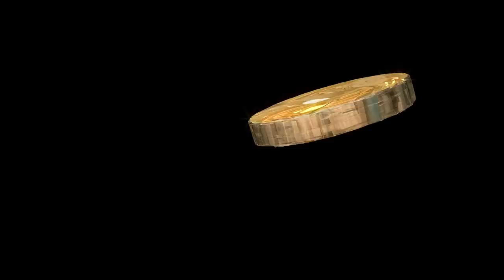Arcs Generator for FCPX reborn as Arcs Custom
Another incomplete template completed. Colorize the effect with this variation.